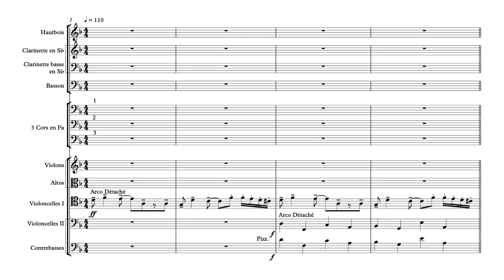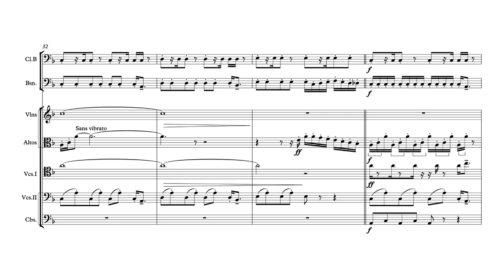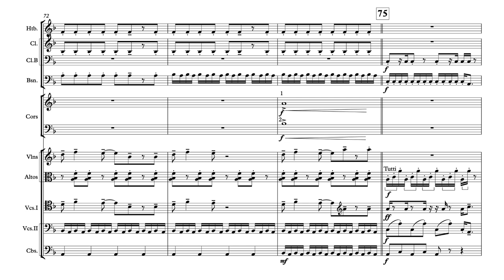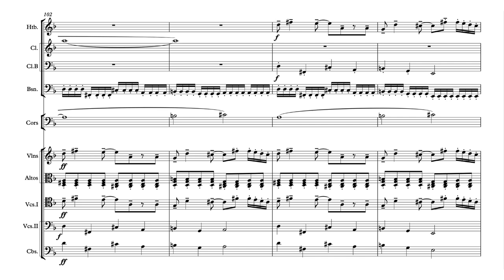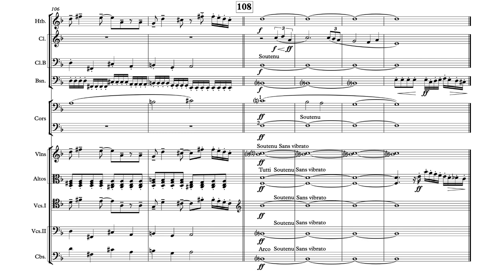JEAN-PHILIPPE GOUDE : Picnic Music (score)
Picnic Music (2001)

performed by :
Christophe Grindel - oboe
Paul Meyer - clarinet
Éric Lamberger - bass clarinet
Gilbert Audin - bassoon
Hervé Cavelier - violin
Marc-Olivier de Nattes - violin
Jean-Lou Descamps - violin
Jean-Marc Apap - viola
Jonathan Nazé - viola
Jean-Philippe Audin - cello
Christophe Maurin - cello
Béatrice Toussaint - cello
Philippe Noharet - contrabass
Jean-Philippe Goude - keyboards

composed by Jean-Philippe Goude

recorded by Philippe Laffont in November 2001 at Studios Ferber, Paris
mixed by Pierre-Yves Roupin at Ramses Studio, Paris